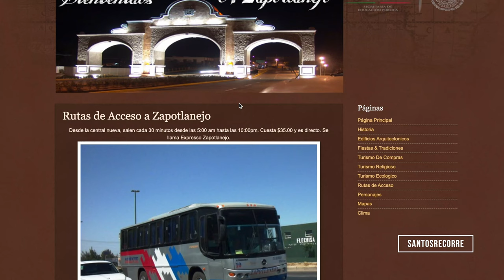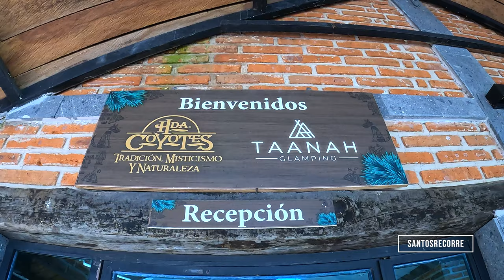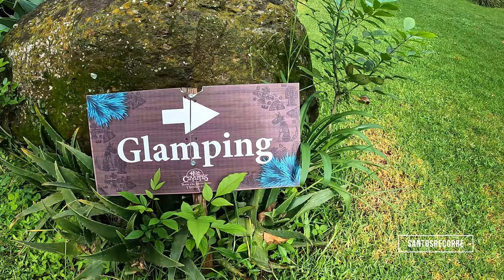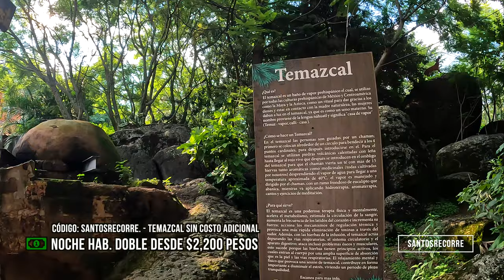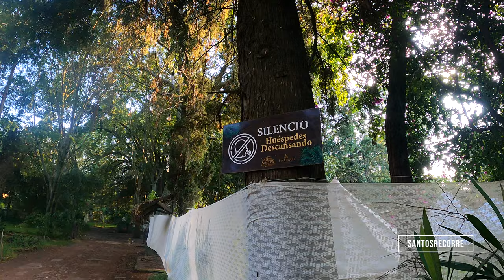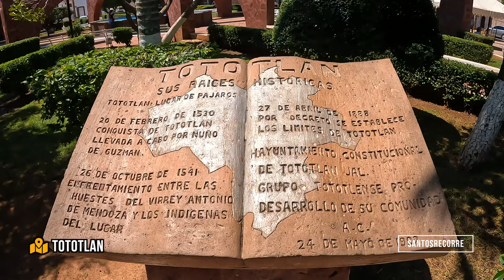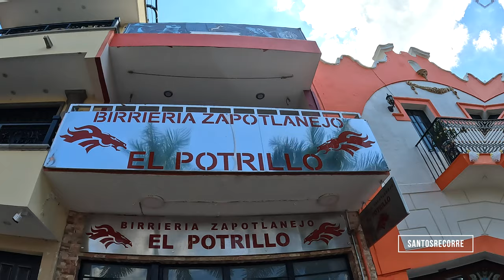🟢 ZAPOTLANEJO GLAMPING cerca GDL 🔴 JALISCO TOTOTLÁN Guía Completa Puente de Calderón La Selvita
Que rollo chavos!
En el video de esta semana les comparto lo que pueden hacer si planean visitar ZAPOTLANEJO Y TOTOTLAN, dos de los municipios de JALISCO más cercanos a Guadalajara. Además les comparto una excelente opción de hospedaje. Así es mi primera vez en un GLAMPING dentro del bosque. ⛺️
Chequen que tanto pueden hacer por acá en un par de días. A salir de la rutina.

Muchas gracias por apoyar el proyecto.

¿Te gustó la playera de SantosRecorre? Contáctame para hacer tu pedido.

- 00:00 Introducción
- 00:52 Cómo llegar?
- 02:27 Taanah Glamping - Hacienda Coyotes
- 06:33 Mis impresiones del Glamping
- 09:22 La Selvita
- 13:16 Tototlan
- 15:23 Santuario del Santos Sabas Reyes
- 17:51 Birrieria El Potrillo
- 19:10 Zapotlanejo
- 21:14 Parque Ecológico Puente de Calderón
- 23:47 Extras Zapotlanejo
- 26:34 Avances del Sig. Capítulo.

🔴 RESERVA con TAANAH GLAMPING - Hacienda Coyotes ⛺️
MENCIONA el Código SANTOSRECORRE y recibe una sesión de TEMAZCAL SIN COSTO ADICIONAL. 😉
No olvides MANDAR MENSAJE DIRECTO con el NÚMERO DE RESERVACIÓN a cualquiera de las redes de SANTOSRECORRE para ACTIVAR la promoción.
@Hacienda Coyotes

- Gopro Hero Black 9 y Gopro Hero Black 10
- Dron DJI AIR2S
- Micrófono Rode Mic II Go

La música de mis videos sale de aquí merengues

¿Quieres escuchar la música que uso en el canal  @SantosRecorre  ?